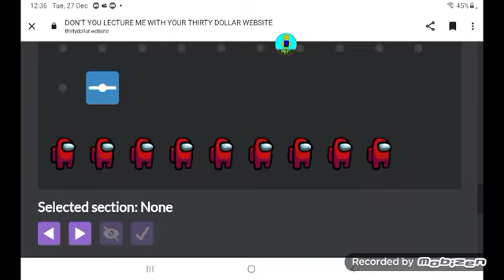among us but in GD colon